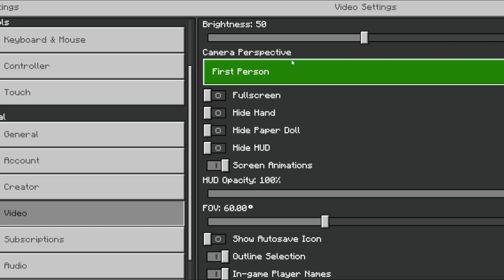So We Joined a CURSED Minecraft Server..